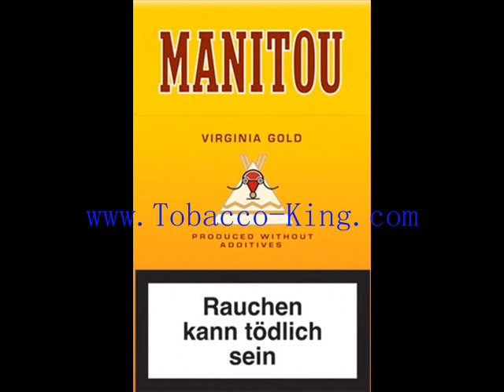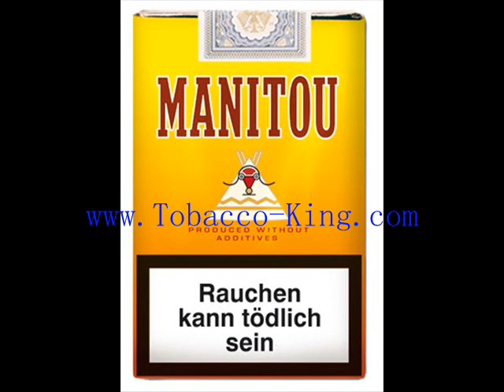Manitou Cigarettes Zigaretten CIgars